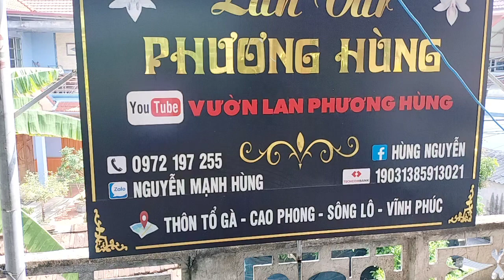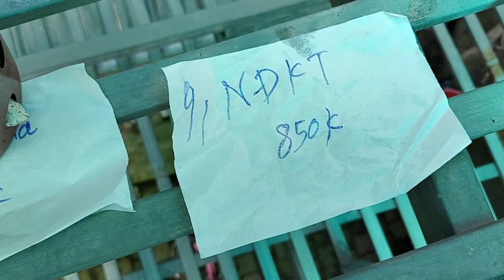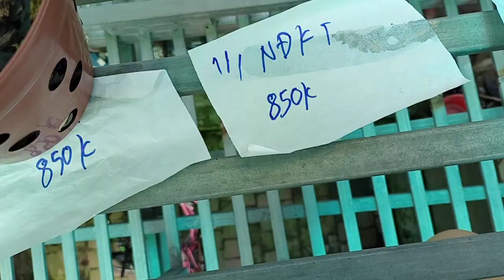6/7 xả siêu rẻ 5ct vĩnh khang 5c t người đẹp ko tên .... LH 0972197255